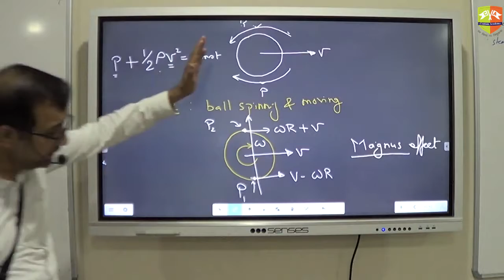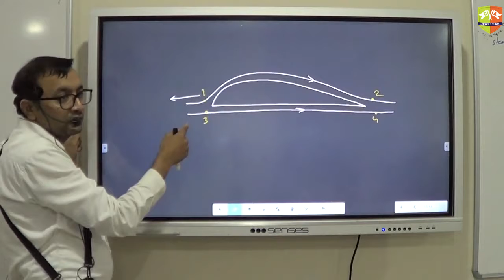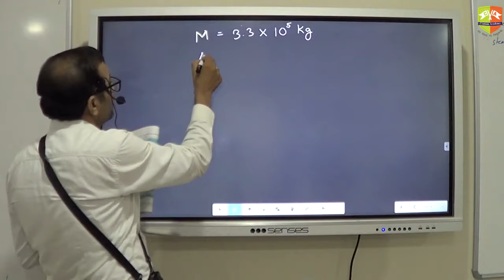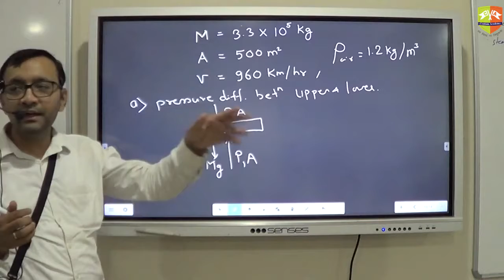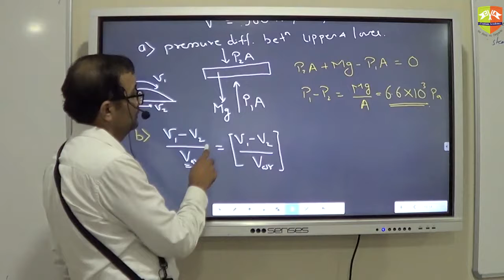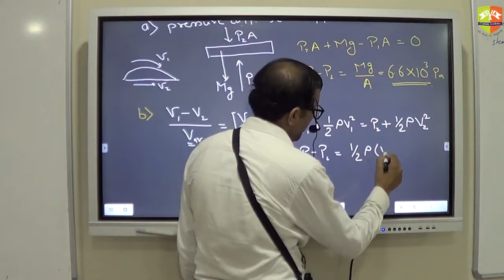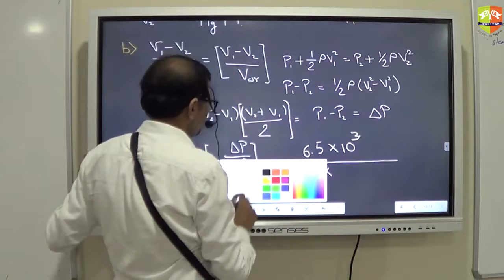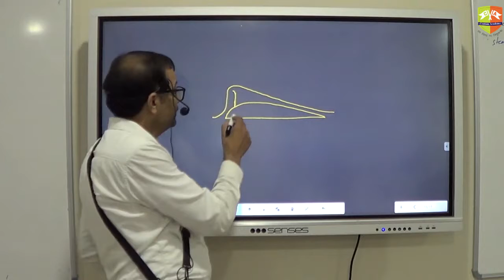Fluid Dynamics 7